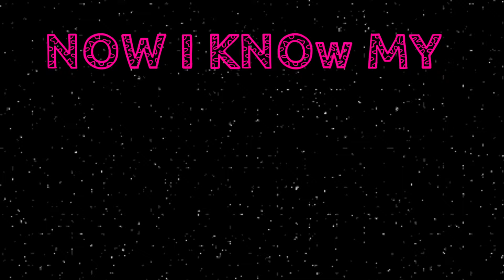ABC Lullaby | ABC Lullaby Song | Alphabet song | Phonics song